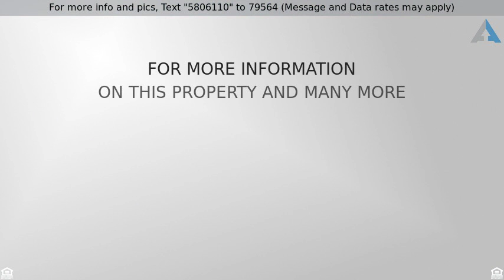Priced at $244,800 - 7133 Windgate Road, Woodbury, MN 55125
Sought after Royal Oaks Neighborhood!

(NOTE: To view more photos, please click on the "Visual Tour" button above...then click the tiny "HD" in the upper right corner of the photo to view larger.)  Many improvements over the years. Not your standard rambler. Open living room and dining room, and intimate family room. Plentiful windows and patio doors. Solar tubes in kitchen and main bath. Large 3-season porch with Andersen windows. Hardwood floors, L-rec rm with new carpet & gas burning fireplace. Several built-ins & lots of storage. Low maintenance vinyl siding. Natural park-like yard with many plantings. Close to neighborhood parks, shopping, freeway access & bus stop. Must see.